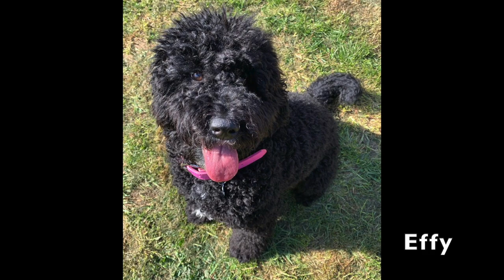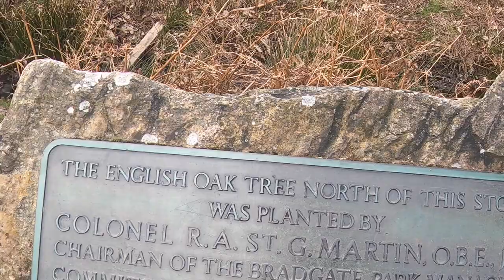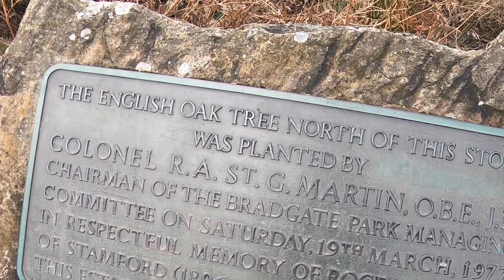Bradgate park February 2020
Our first Vlog! All filmed by Isaac and edited by mummy (be kind)